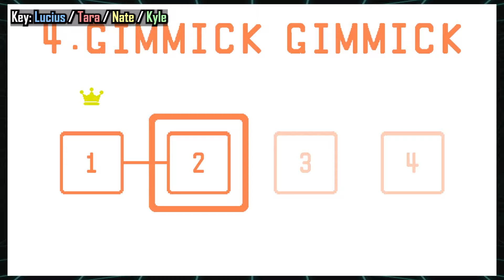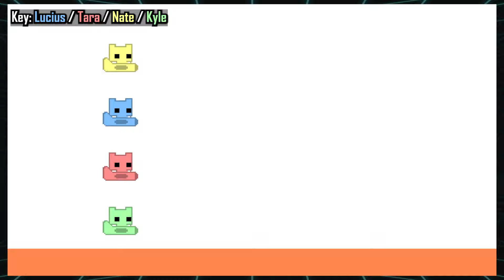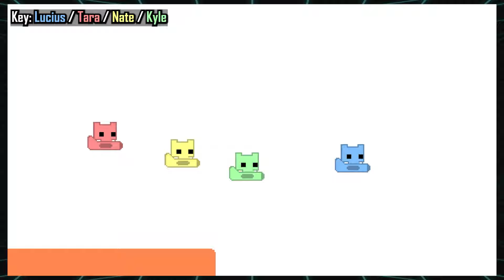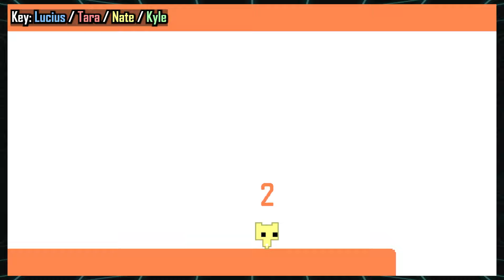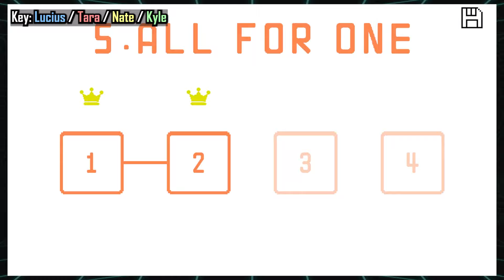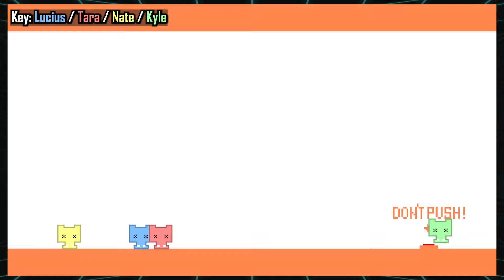Divided We Stand, United We Fail | PICO PARK EP2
Things are beginning to ramp up and tensions are building in PICO PARK as Cooperation becomes optional.

Editing Team:
Kyle Pepitone